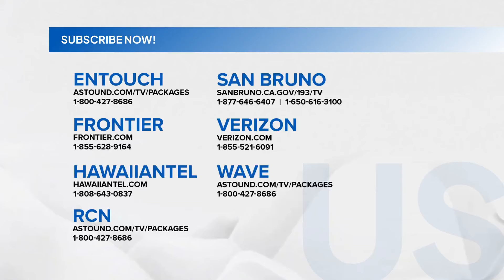Hailstorm o pag-ulan ng yelo na tumagal ng 3 minuto, naranasan sa Pangasinan | Saksi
Inulan ng yelo ang isang barangay sa Asingan, Pangasinan.

GMA Network Kapuso programs on GMA Pinoy TV